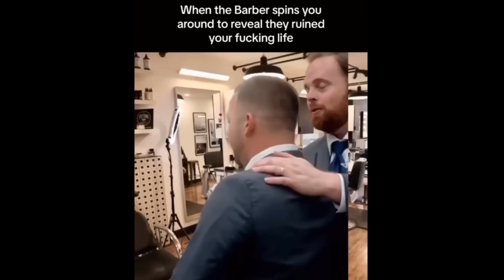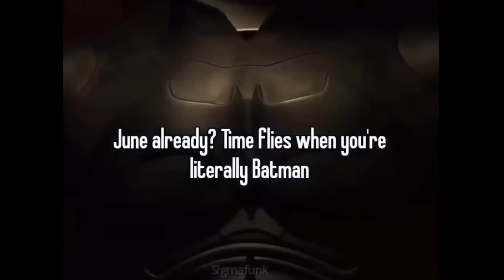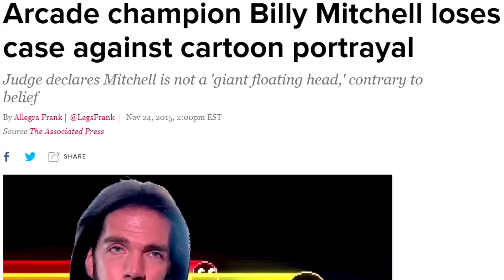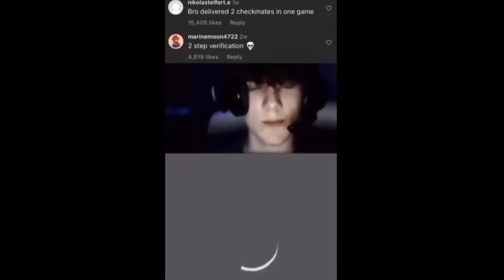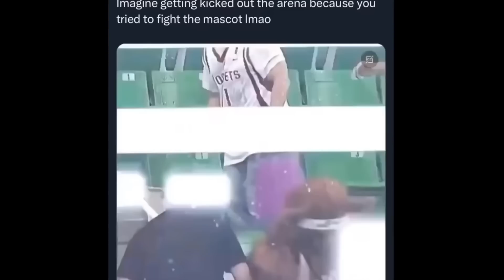offensive memes but ylyl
ehehehhe CATTTTT
NEW CHANNEL►@pookay1
live on twitch ► pokay

Friends:
@Stryxo (Blue Subtitles)
@zensanity (Purple Subtitles)

►In this video what we do is typically look at Memes, Meme Videos, your favorite TikToks, Cursed Videos, Vines, or literally whatever kind of Meme or Media! This particular video we looked at STRANGE videos!! Anyways You probably recognize stryxo from other recordings such as "The Most Cursed Videos 2" and "Memes That JUMPSCARE You", "The Most Cursed Videos 3",  you might also recognize zensanity from videos such as "We Found Some BIZARRE Videos." , besides those fellas you can also check out some of my many other entertaining videos such as "The Most Cursed Videos 6" , "CURSED Memes in Cards against Humanity" , "The Most Cursed Videos" , "Strange Videos in Cards against Humanity" and "memes that'll make you FEARLESS".